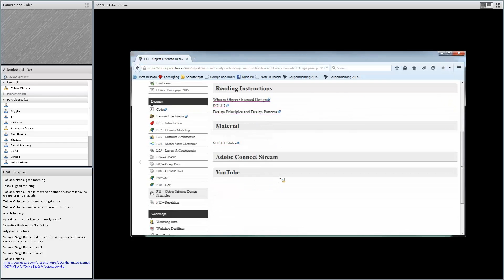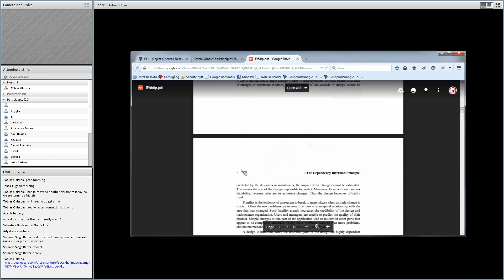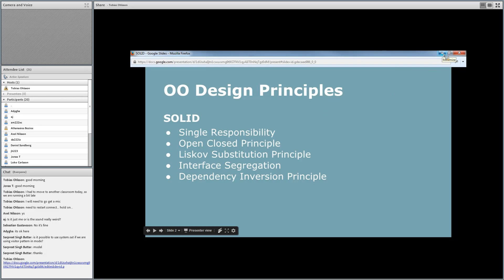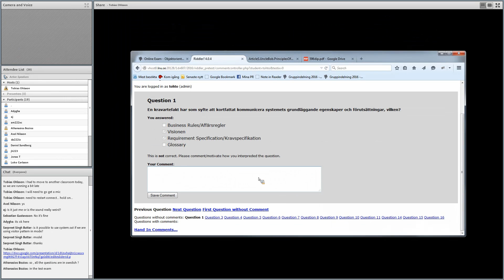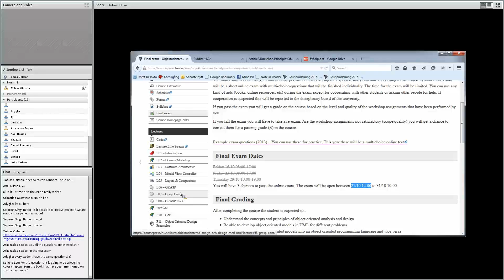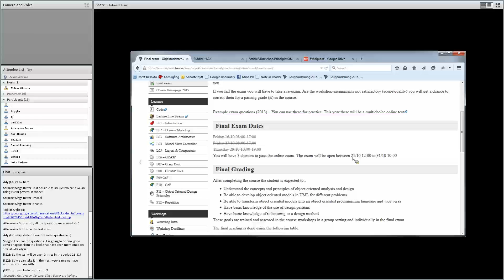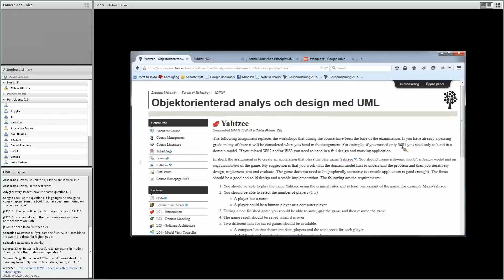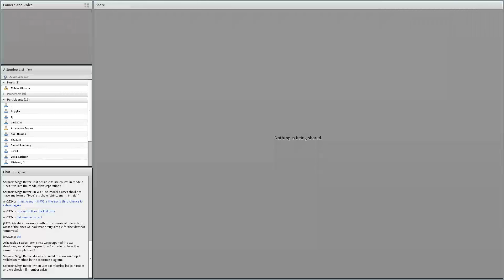OOA/D Lecture 11, Part 2